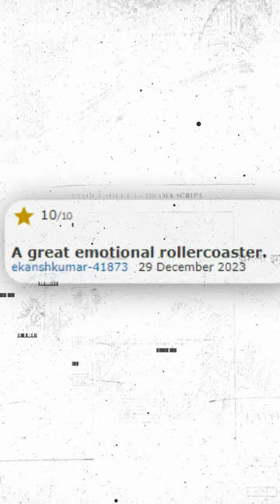India's Highest Rated Show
In this gripping episode of "Sapne vs Everyone," Jimmy ropes in Prashant to execute his master plan against Mamaji.

As an arm of the Marwadi Chandarana Group, 1 Finance is reimagining the space of personal finance advisory

A lifeline at work brings hope to Prashant, but his life takes a dark turn with a family crisis. Jimmy plays with fire by manipulating the pieces in his vendetta against Mamaji. The question looms large: What consequences will Jimmy face, when Mamaj uncovers the truth behind Jimmy's scheming deals?

Episode 05 Releasing On 12th January!

A TVF Original Series
Directed and Written By: Ambrish Verma
Produced By: Arunabh Kumar
Executive Producer: Vijay Koshy, Vaibhav Bundhoo, Pranav Thakker
Cast: Ambrish Verma, Paramvir Singh Cheema, Naveen Kasturia, Vijayant Kohli, Vaisakh Shankar